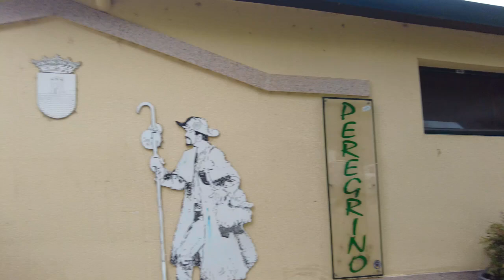The Camino, My Way 2024 Part 8 – Festa de San Pedro in Najera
In "The Camino, My Way 2024 Part 8 – Festa de San Pedro in Najera"

I find myself immersed in the vibrant and joyful celebration of San Pedro in the historic town of Nájera. This episode captures the essence of Spanish culture as the town comes alive with music, dance, and community spirit. As I walk through the festive streets, I’m greeted by the sight of families and friends gathered around street barbecues, filling the air with delicious aromas. The main bridge becomes the heart of the celebration, where locals dance in droves, creating a lively atmosphere that’s impossible to resist.

Join me as I experience the true spirit of Nájera during this special time, where tradition meets modern festivity, and the community comes together to celebrate life, faith, and culture. Whether you’re curious about Spanish festivals or looking to learn more about the Camino de Santiago, this video offers a unique glimpse into the rich traditions that make this journey unforgettable.

If you enjoyed this video, please consider donating to my Go Fund Me Page, saving money for a production about the first patron saint of the English, King Edmund. Written by Jean Musy and @AnneMarieDavid, the production has been performed twice in France and now we have the English version. You can get a taste for it here with the teaser

You can donate on this Go Fund Me - profits from the performance will go to Addenbrookes University Hospital @CUHNHS, and @CancerResearchUK